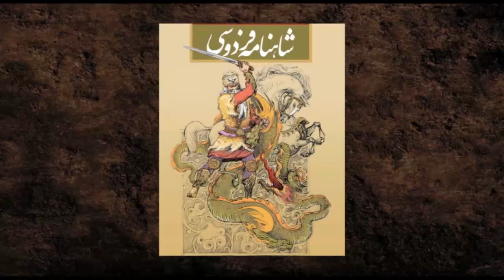کوچ ایرانیان ۱۴۱ - مروری بر چهل سال سیاه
در این شماره از کوچ ایرانیان ابتدا سری خواهیم زد به سخنان نوروزی نادر نادرپور شاعر، نویسنده و مترجم و سپس گفتگویی خواهیم داشت با آقای محمد جلالی (میم سحر) شاعر و نویسنده . با ما همراه باشید و کوچ ایرانیان را با دوستان خود نیز به اشتراک بگذارید.. با ما همراه باشید و کوچ ایرانیان را با دوستان خود نیز به اشتراک بگذارید.